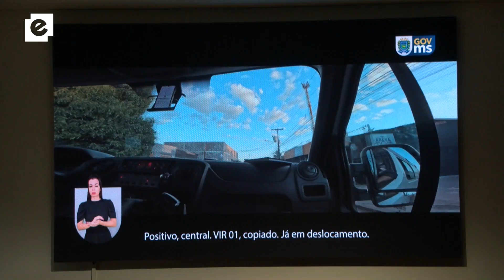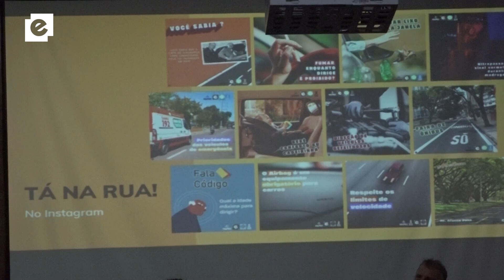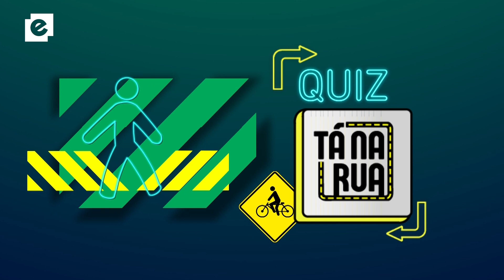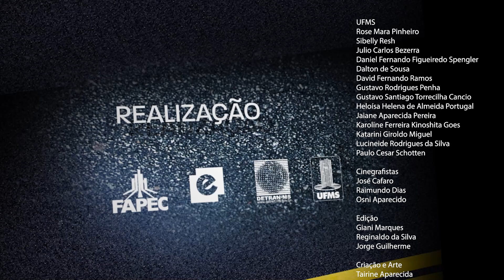Tá na Rua - 25/9/2024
O tema desta edição é sobre a Semana Nacional de Trânsito.

Venha aprender, de uma maneira descontraída, as regras e os direitos no trânsito.  O programa vai ao ar na TV aberta, nos canais fechados e ao vivo pelo Portal da Educativa.

🚦Uma parceria entre UFMS, Fapec, Fertel e Detran/MS🚦

Bem-vindo ao canal da TV UFMS. Aqui você acompanha as ações e notícias da Universidade Federal de Mato Grosso do Sul.

 / tvufms

Siga o canal "UFMS - Universidade Federal de Mato Grosso do Sul" no WhatsApp